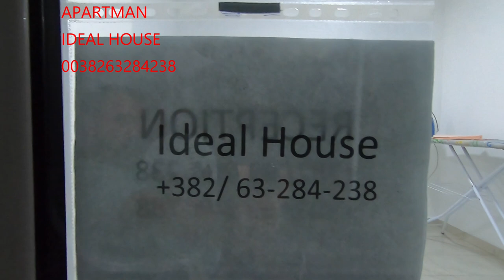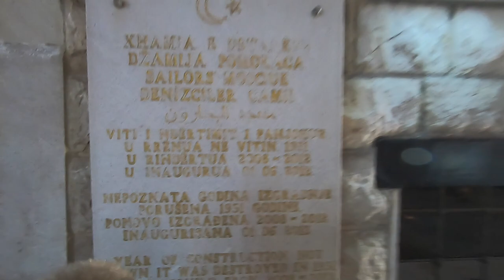Nocni zivot u Ulcinju